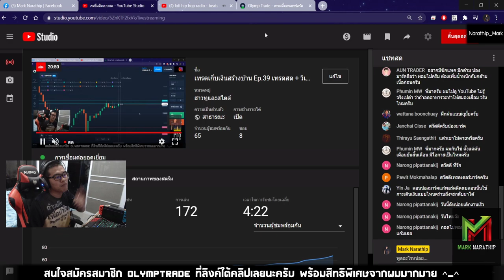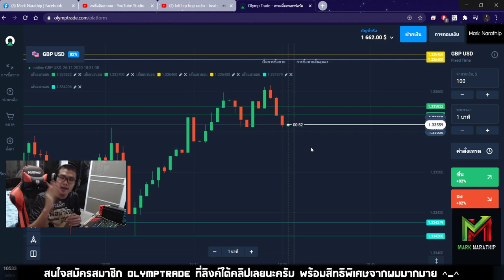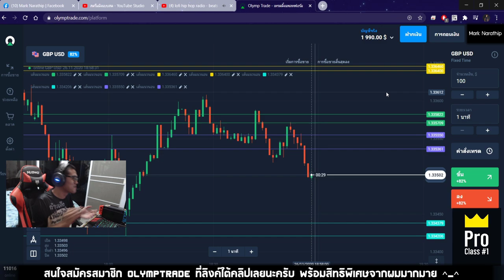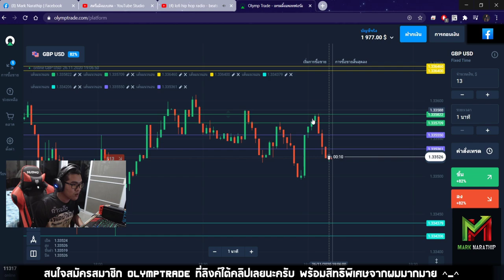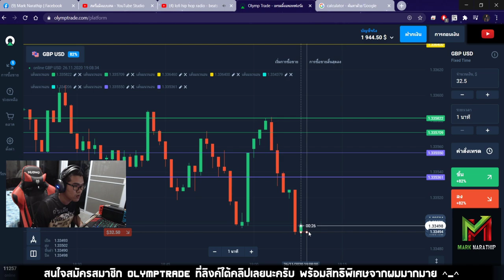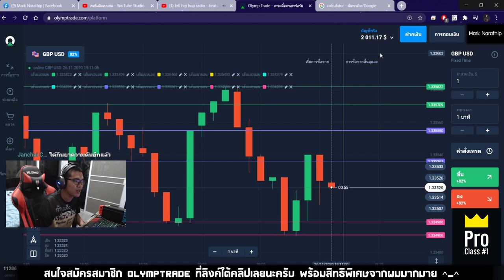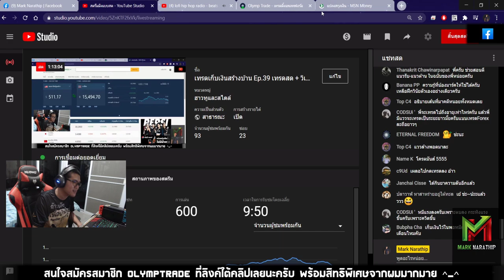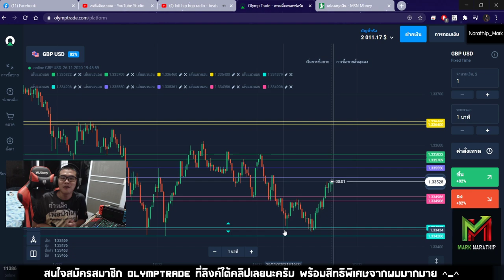รีวิวเทคนิคแนวรับ แนวต้าน ชนะ 6 ไม้ติด!! ทำกำไร 15,500 บาท ใน 1 ชั่วโมง!! - สอนเทรด By Mark Narathip